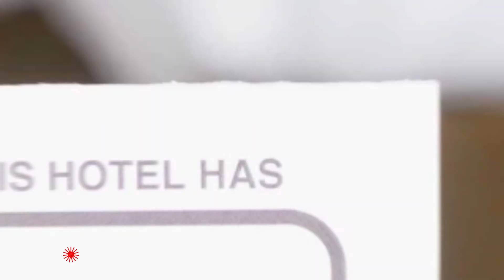Dongsan Motel hotel review | Hotels in Seoul | Korean Hotels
Dongsan Motel hotel video review. Hotels in Seoul, asian 3 stars hotels.